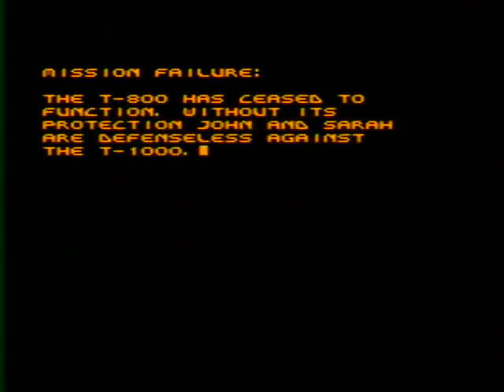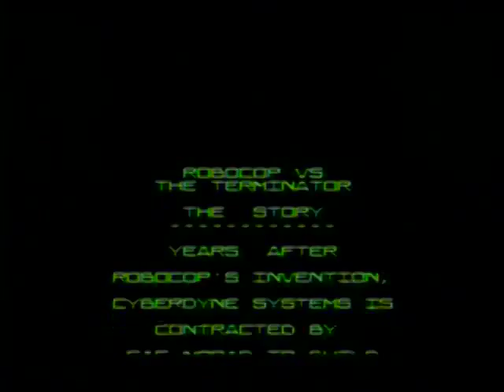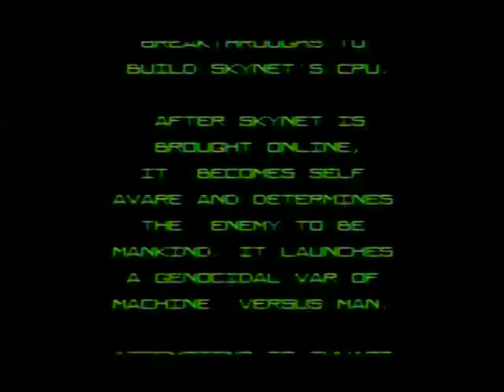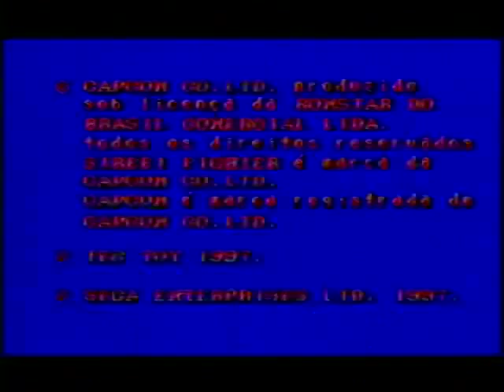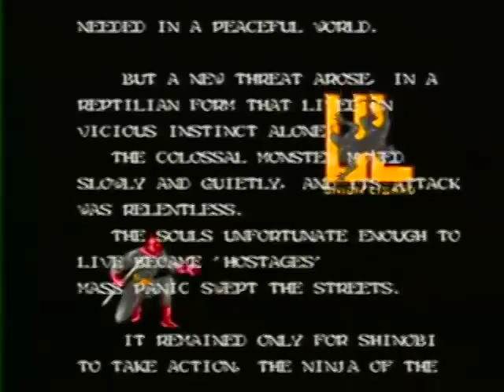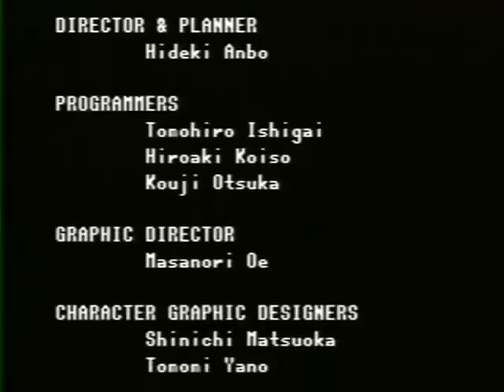Grumpy Bear Plays . . . (04x05): "Jurassic Park and Friends"